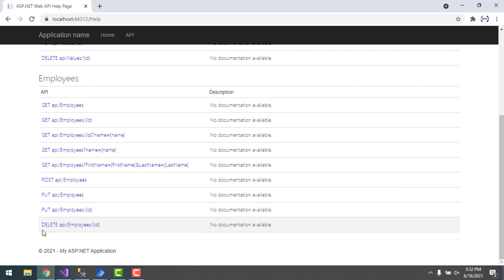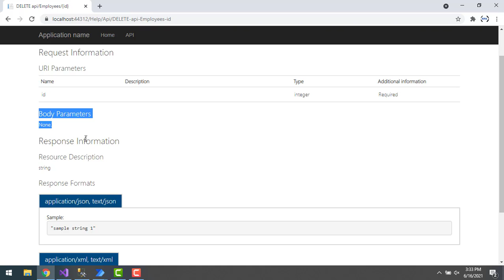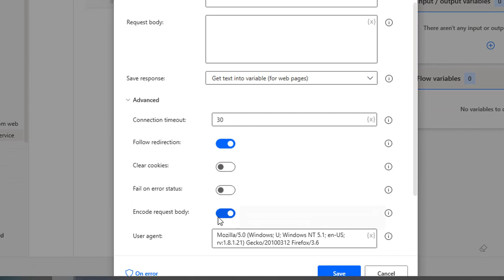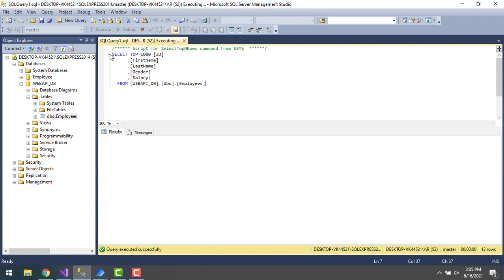Power Automate Desktop : 107 || How to work with "Invoke Web Service" [DELETE METHOD]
00:00 Introduction
00:12 Delete Method